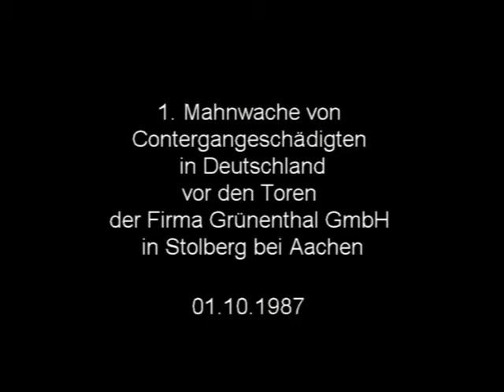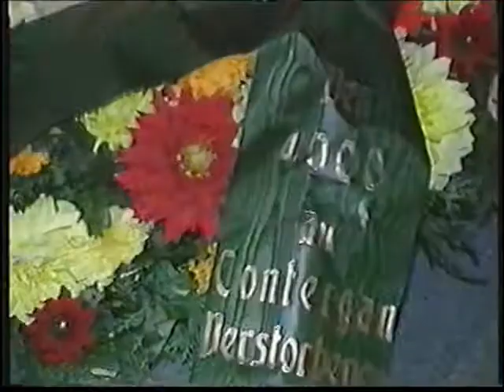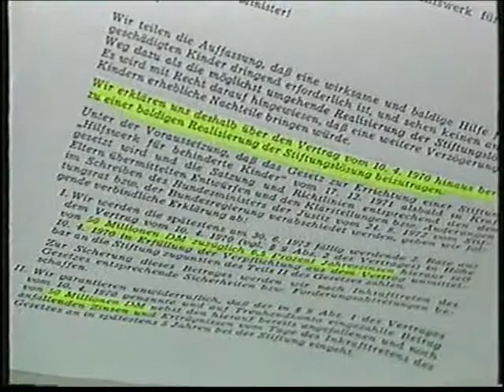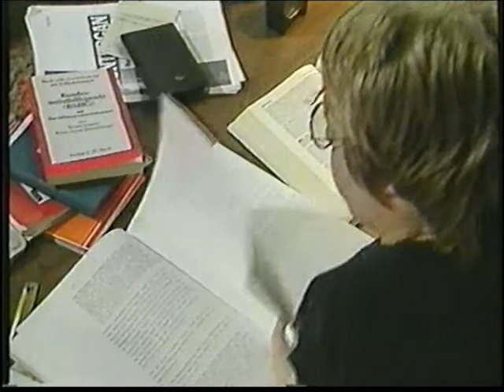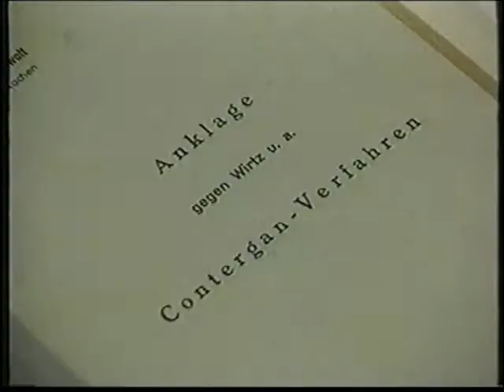Mahnwache 30 Jahre Markteinführung von Contergan durch Grünenthal (Aktuelle Stunde 01,10.1987) movie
Dieser Beitrag zeigt die 1. Mahnwache der Contergangeschädigten anlässlich des 30. Jahrestages der Markteinführung von Contergan am 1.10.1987.

Zugleich dokumentiert er den Auftakt des nunmehr 30-jährigen Kampfes der Conterganopfer um ihre Rechte.